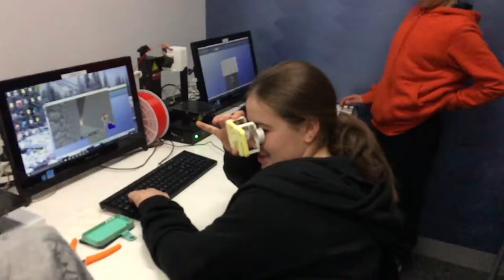3D VR Minecraft Spooky Castle Holiday Program Day 1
Sarah 3D printed her VR googles and having fun trying them out in the spooky room that she created in Minecraft